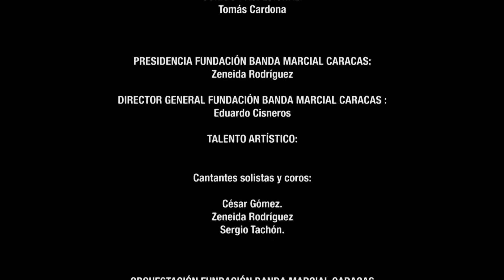Banda Marcial Caracas en Concierto. El Ruiseñor de Catuche, de Enrique Hidalgo.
La Fundacion Banda Marcial Caracas presenta la grabación en vivo de "El loco Juan Carabina",  en las voces de César Gómez, Sergio Tachón, y Zeneida Rodríguez, todos bajo la dirección musical del maestro Pedro Mauricio González desde el Teatro Nacional